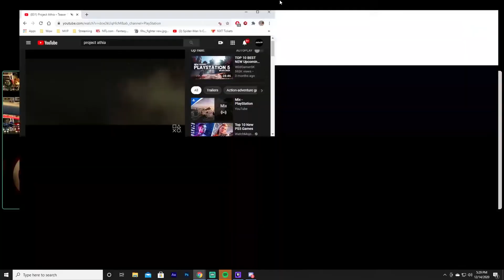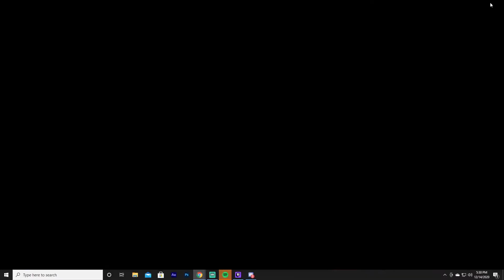The Game Awards: Did Last Of Us Part 2 Really Deserve Game Of The Year? - MVP Games Live 12.14.20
Ricky and Soapy discuss the Game Awards and Last Of Us Part 2 winning game of the year.

Time Stamps -
00:00:00 - Start
00:02:00 - Housekeeping
00:03:42 - Did Last Of Us Part 2 Really Deserve Game Of The Year?
00:31:59 - Game Awards Announcements
00:42:55 - XBOX Game Pass on iOS
00:46:19 - Project Athia 2 Year PS Exclusive
00:51:23 - Halo: Infinite Coming Fall 2021
00:55:03 - Prince of Persia Remake Delayed
00:55:49 - Power Rangers Battle For The Grid Updates

Every week day Ricky Widmer and Soapy Muffin take you through the latest gaming news from the day.